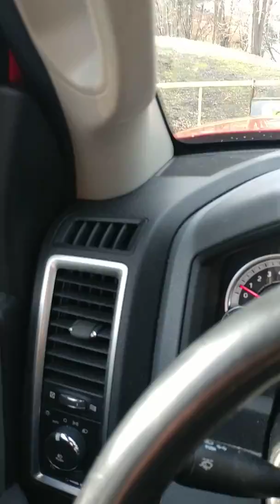Night Of The Living Dead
Georgetown, PA